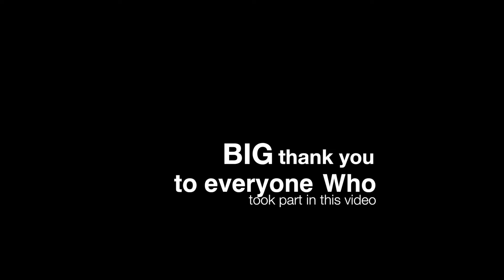Camberley Christmas Message 2015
A Christmas Message from local businesses in Camberley.

Big thank you to all the local businesses that help us with this video and wishing everyone a very Merry Christmas and Happy New year.

Please remember to share this on Facebook, google+, Twitters